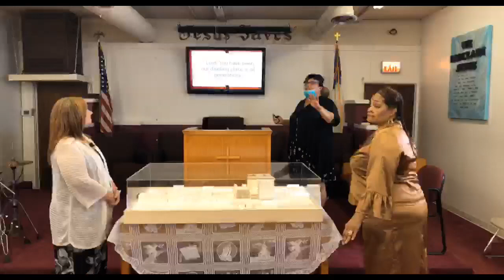Mt. Pisgah Sunday Service 05/03/2020